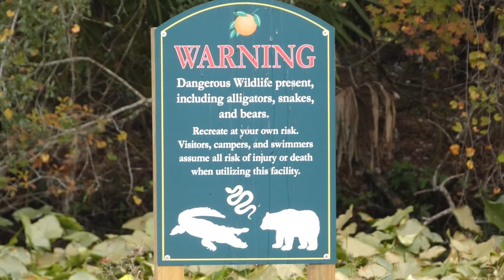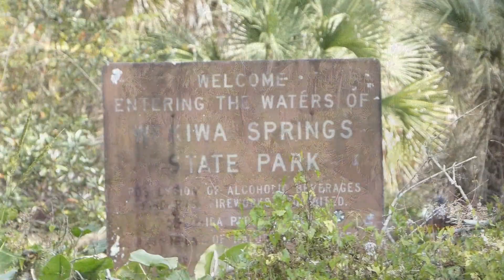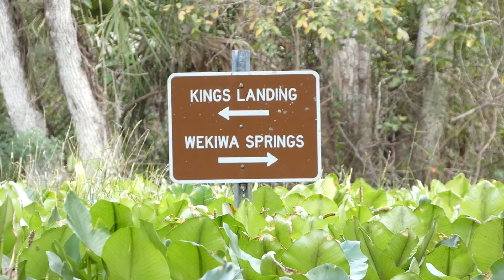Kayak: Rock Springs Run (Camp Joy) to Wekiva Springs State Park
November 30, 2023 - A beautiful paddle from Rock Springs Run to Wekiva Springs State Park. Although this a local paddle frequented by crowds, mostly on the weekends and especially during the summer, it remains, to me,  a paddle that makes you feel like you are far from urbanization and it always seems to be teeming with wildlife.